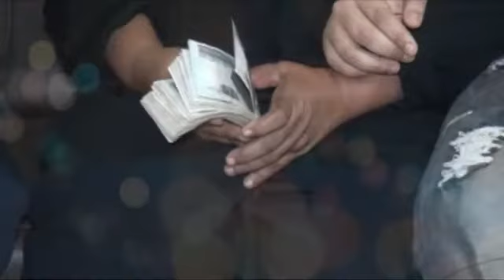فينا الخير | حلقة الاخ عنتر يعاني من بتر في الرجل تقديم خالد الحكيم